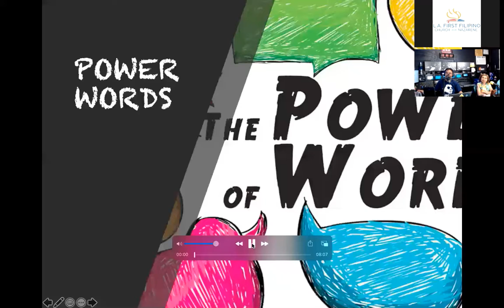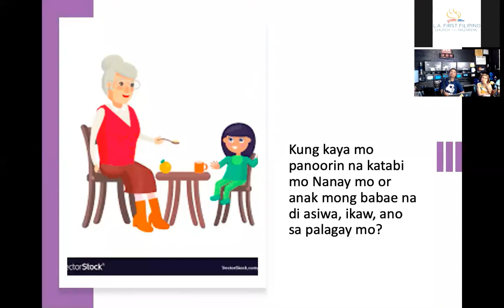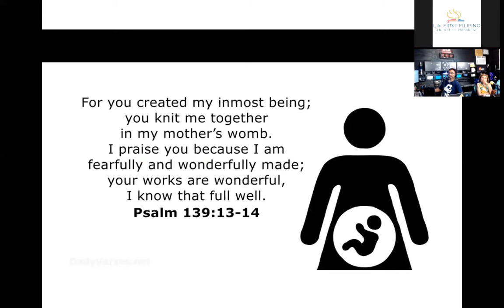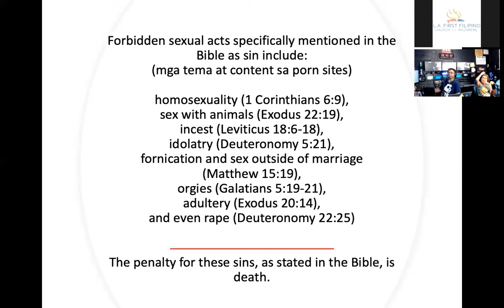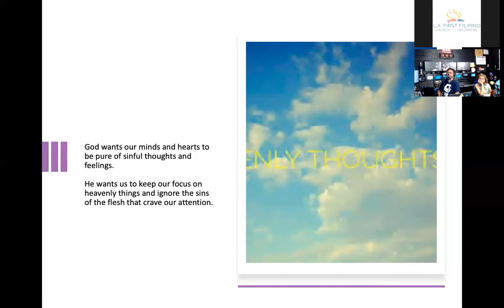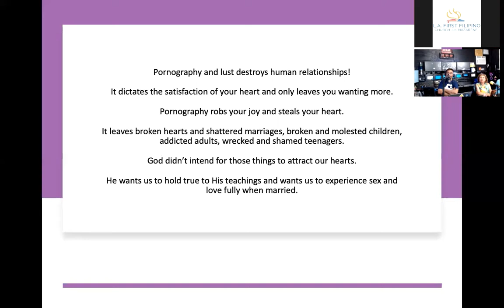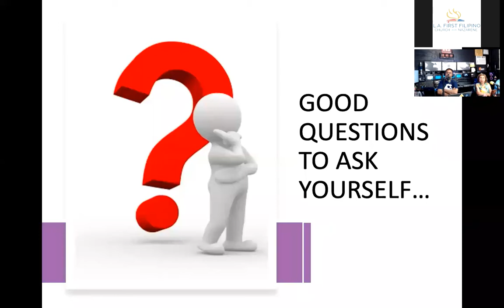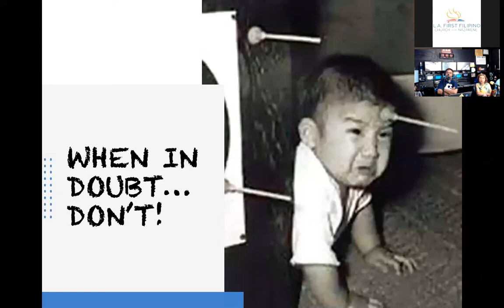6/15/21 iRadio LA with Pastor Jeff Padre Guiwa